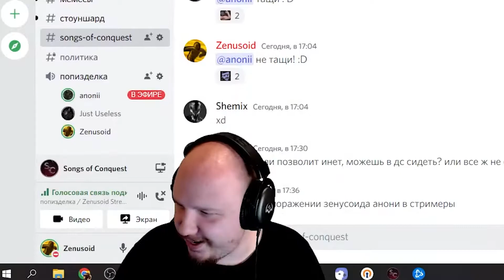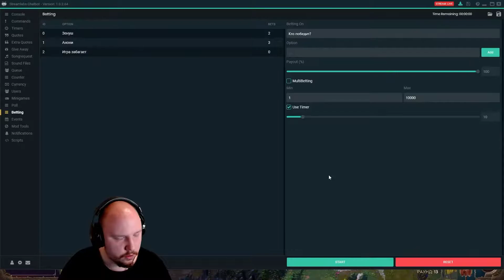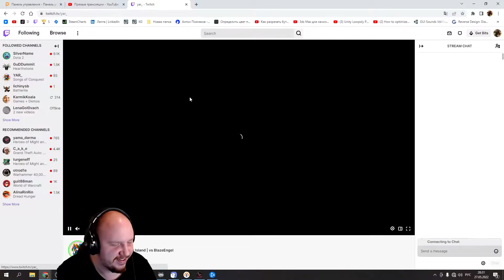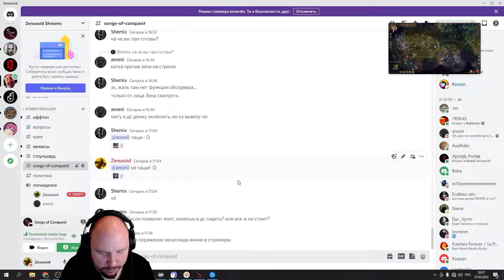ПОКАЗЫВАЮ СКИЛЛ НА РАНА | РАНА VS БАРИЯ | PvP Songs Of Conquest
Для простоты восприятия нарезал игру с недавнего стрима. Играли в карту Four Corners с одним из зрителей под славным ником Anonii.
Игра вышла довольно однокалиточной, но показательной в плане развития, застройки, пробивок и прочего менеджмента. 100% это не предел и можно лучше, но если бы я был новичком, мне было бы крайне интересно посмотреть на нечто подобное.

Таймкоды:
00:00 1 раунд
03:54 2 раунд
08:57 3 раунд
11:34 4 раунд
13:16 5 раунд
23:19 6 раунд
28:13 7 раунд
36:13 8 раунд
45:35 9 раунд
51:25 10 раунд
01:03:33 11 раунд
01:12:11 12 раунд
01:26:46 13 раунд
01:39:42 14 раунд
01:44:16 15 раунд
01:57:52 Финальный раунд + аналитика

songs of conquest rana pvp
conquest
songs of conquest
songs of conquest обзор
songs of conquest релиз игры
songs of conquest игра
,songs of conquest геймплей
songs of conquest стратегия
songs of conquest стрим
songs of conquest srpg
songs of conquest pvp
songs of conquest rana
songs of conquest как играть за рану
songs of conquest pvp game
сок
СоК
SoC
СоК Рана
Songs of Conquest Рана
Как играть за Рана
Рана пвп
как играть на рана
СоК пвп
SoC pvp games